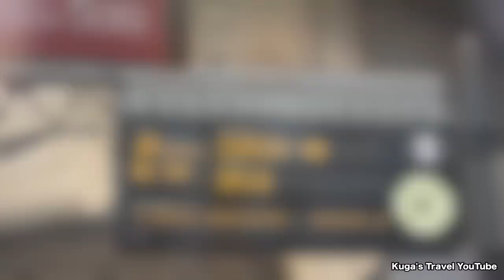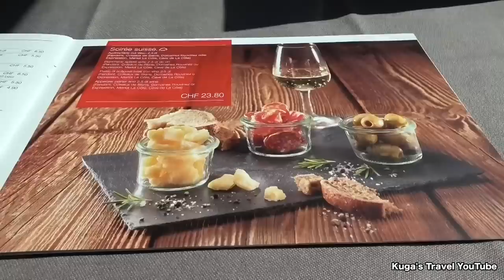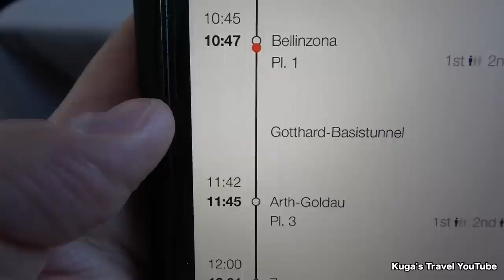🇮🇹🇨🇭Riding the Amazing High Speed Train via the Gotthard Base Tunnel (Milan→Zurich)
◆EuroCity: Milano Centrale→Zurich Hb